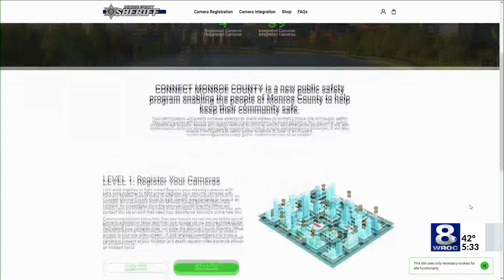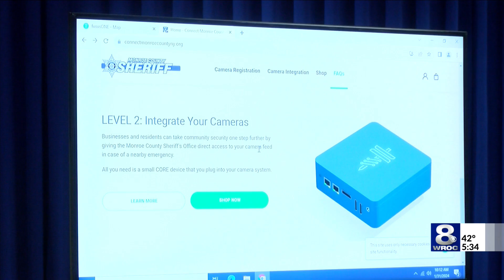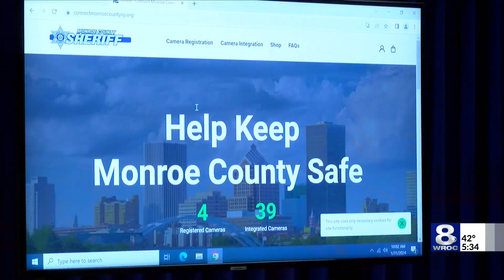New public safety program ‘Connect Monroe County’ allows community to share camera footage with law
First responders and law enforcement officers will no longer be able to request Ring doorbell video footage after a recent decision from the Amazon-owned company.